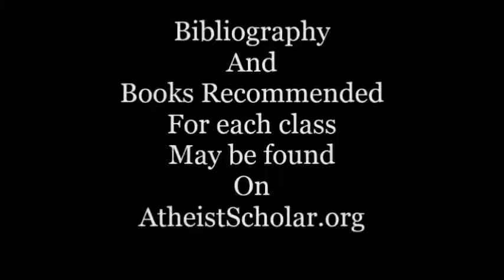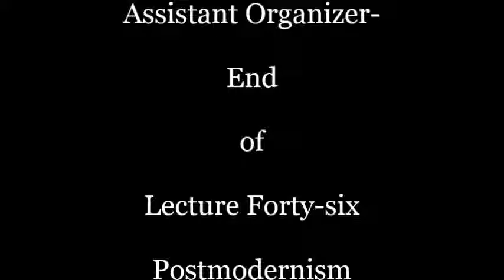Lecture Forty-six Postmodernism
Lecture Forty-six
Postmodernism
The books and articles referred to in the lecture may be found at the end of the written lecture Forty-six     Postmodernism at AtheistScholar.org, in the Bibliography.
There have been requests from atheists for a lecture on Postmodernism, and it is a relevant topic for several reasons. Postmodernism dominated much of the theoretical discourse in both academe and intellectual circles from the mid 1970’s until about the mid 1990’s.  From that fact alone, anyone with an interest in the humanities, especially philosophy, will find it important to learn something about the school of thought which once commanded such attention and hegemony in many of the most consequential universities, particularly in France and the United States.  It is also important for non-believers to understand why, since Postmodernism’s thought process involved rejecting Meta narratives, there was still a small crack in its stance that allowed for the acceptance of religion, even perhaps the acceptance of a transcendent other. The flexible attitude toward religion was not matched by Postmodernism’s attack on what some of its practitioners called the Meta narrative of science.